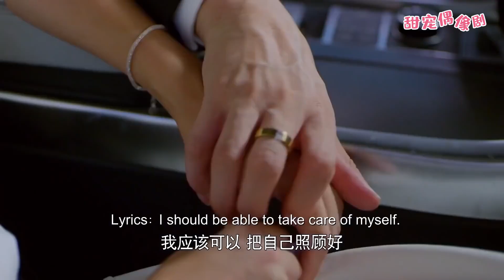心機女想和總裁單獨看歌劇，哪料總裁眼裡只有灰姑娘一人，拉起灰姑娘就走！Ep89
【劇情簡介】該劇講述了灰姑娘替雙胞胎姐姐嫁給霸道總裁后，二人之間產生的甜蜜情緣。
 💓該視頻片段來源於電視劇  5TSTQ 19